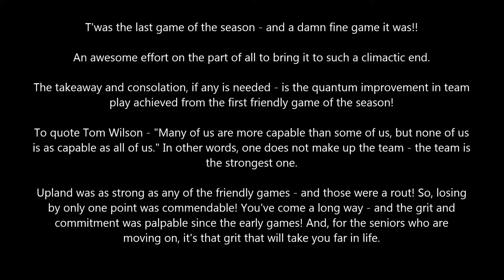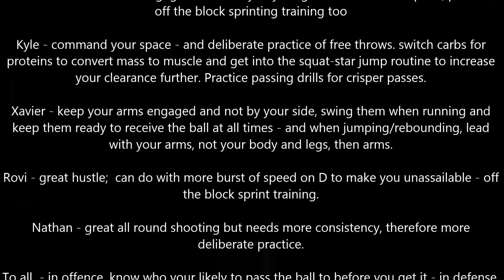AGLA vs Upland 02-17-17